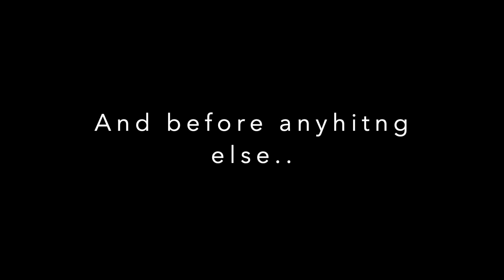EASTER MUKBANG / 100 SUBSCRIBERS NA TAYO / Ram CORTES Vlogs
Mga peops, eto ang ating Easter Mukbang and CELEBRATION kasi 100 Subscribers and growing na tayo! At walang halong biro, mamimigay tayo ng Canadian dollars pag naka 1000 plus tayo, taga nyo pa sa bato! screenshot mo pa 'to!

Maraming maraming Salamat sa inyong lahat!

Stay home, stay safe and always be healthy!